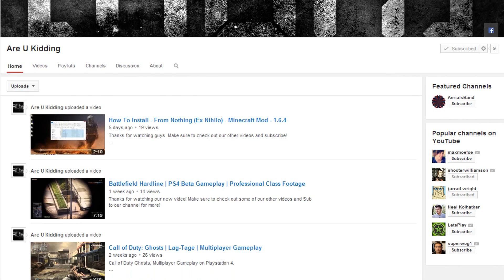♪ [FULL SONG] MINECRAFT Stay With Me by Sam Smith in Note Blocks w/Lyrics ♪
GO TO 1080 HD QUALITY FOR THE BEST VIDEO AND AUDIO QUALITY POSSIBLE!!!

Hey Everyone!

Another Note Blocks video this week, and this time it's Sam Smith's 'Stay With Me'. Remember to check out 'Are U Kidding' on YouTube!! Link is below!! :D